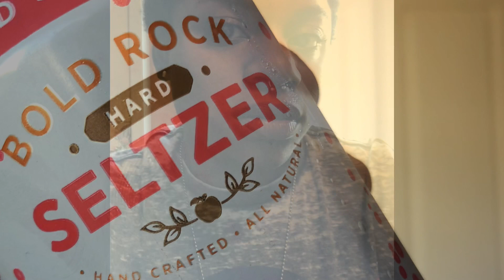BOLD ROCK GRAPEFRUIT